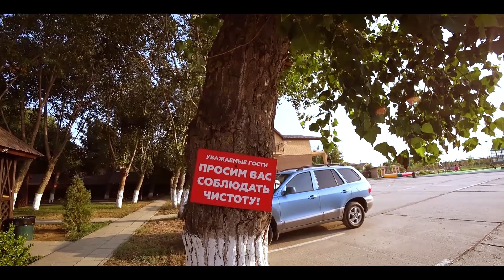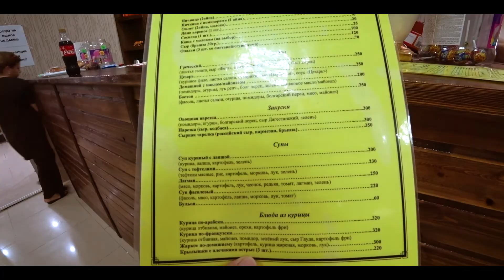ВОЗВРАЩАЕМСЯ В ДАГЕСТАН | База отдыха Бригантина | Каспийское море | Путешествие на Кавказ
0:00 - Вступление.
1:38 - Первый раз на Кавказ! Как это было год назад.
3:45 - Мы снова в Махачкале! Встречаемся с нашей группой.
4:34 - Заселяемся на турбазу "Бригантина".
4:46 - Наш номер на турбазе "Бригантина".
6:29 - Пляж турбазы "Бригантина".
8:31 - Цены в кафе на турбазе "Бригантина".
9:35 - Вечерняя программа на турбазе "Бригантина".

Благодарим за музыкальную композицию NEW LIVE - AKA MARTIROSOV (Aka Music)

Путешествие на Кавказ! Мы возвращаемся в Дагестан!
На этот раз наше путешествие на Кавказ начинается с заселения на базу отдыха "Бригантина", которая находится на первой линии Каспийского моря.
Сделаем обзор отеля "Бригантина" в Дагестане и оставим свой отзыв об этом месте.
Новое видео из Дагестана!